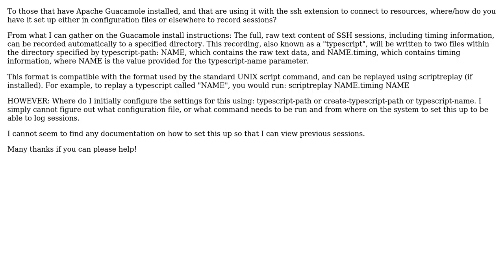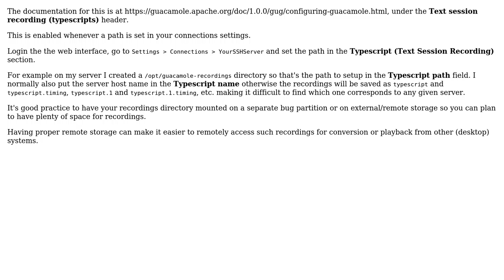DevOps & SysAdmins: Guacamole SSH Session recording using scriptreplay/typescript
With thanks & praise to God, and with thanks to the many people who have made this project possible! You are responsible for your own actions.